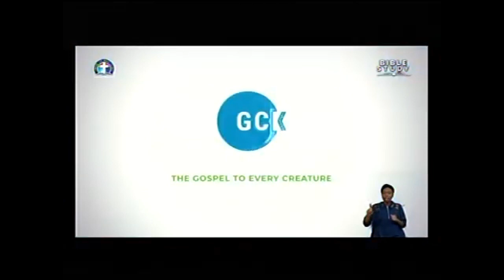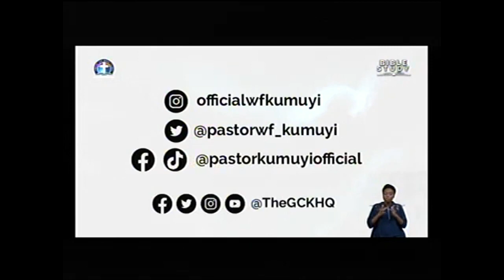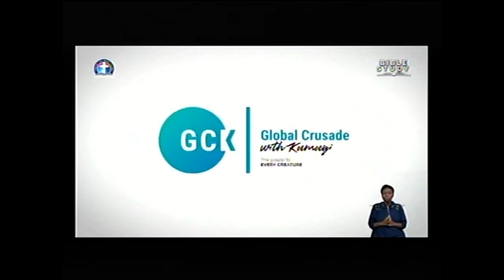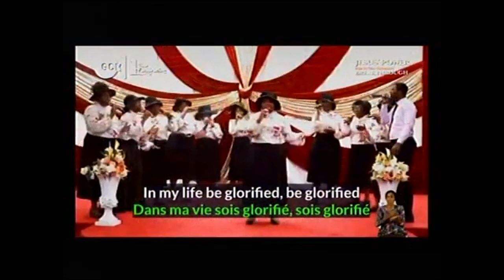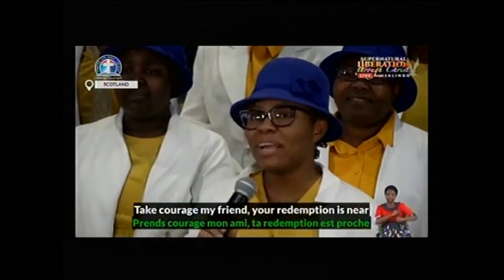DEEPER LIFE BIBLE CHURCH CHARLOTTESVILLE SUNDAY SERVICE OF 07232023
GATHERING OF THE EAGLES OF CHARLOTTESVILLE IS EVERY SUNDAY. USA 4.00pm; NIG:9.00pm

PASTOR MICHAEL DADA OF DLBC DC COMBOLISES GCK IN USA.

SPECIAL PRAYER REQUEST:
1) GOD, PLEASE LET ME RECEIVE MERCY.
2)LET MY MINISTRY BE ACCEPTABLE BEFORE YOU FIGHT FOR MY COURSE.
3)INCREASE US SPIRITUALLY AND NUMERICALLY IN DLBC CHARLOTTESVILLE

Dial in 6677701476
Code 344823#